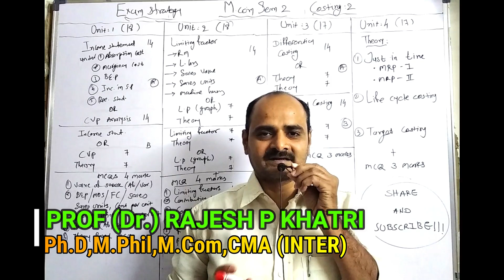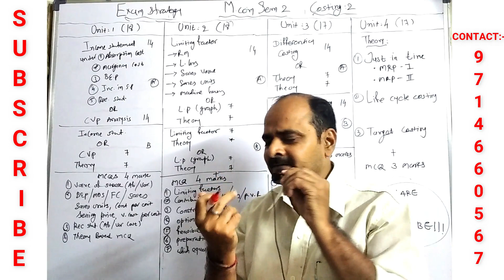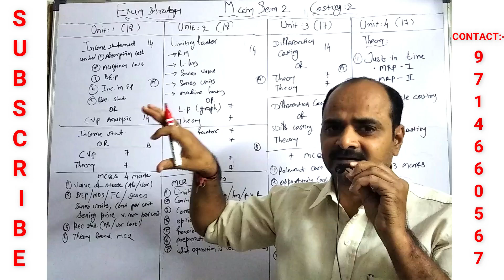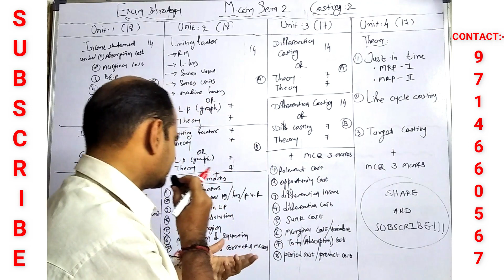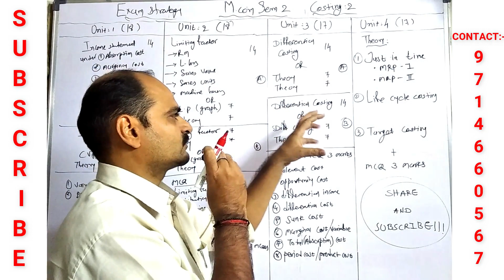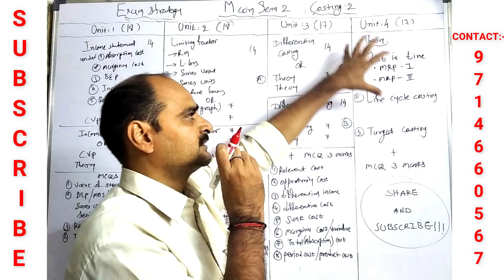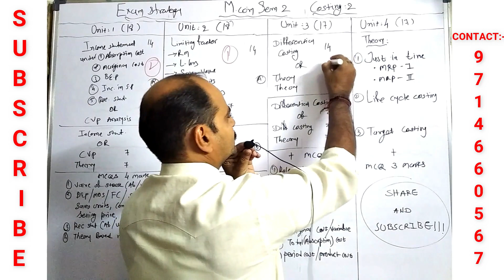M.COM SEM 2 || COSTING -2 || EXAM STRATEGY || FOLLOW THIS AND SECURE BEST MARKS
ADMISSION OPEN IN MY INSTITUTE JOIN MY INSTITUTE AND SECURE YOUR BRIGHT FUTURE